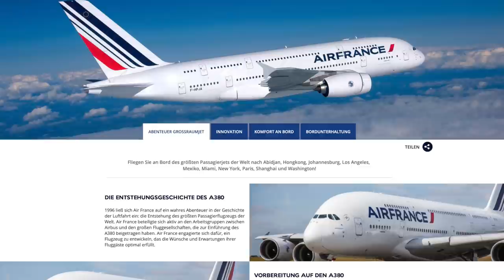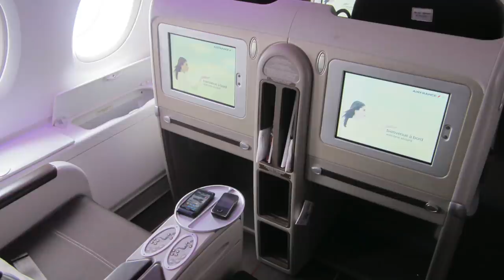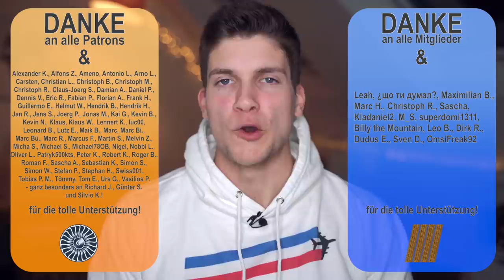Air France hat den ersten A380 abgegeben! AeroNews